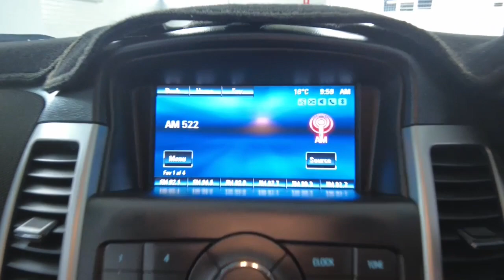2016 Holden Cruze Myaree, Fremantle, Booragoon, Spearwood, Cockburn, WA 11009719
Used 2016 Holden Cruze  available in Myaree, Western Australia at Melville VW. Servicing the Fremantle, Booragoon, Spearwood, Cockburn, WA area.

Melville VW
168 Leach Hwy